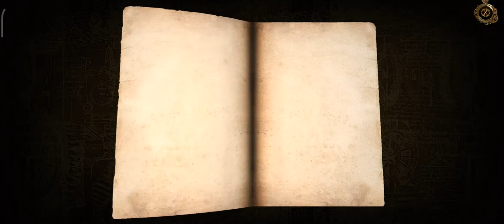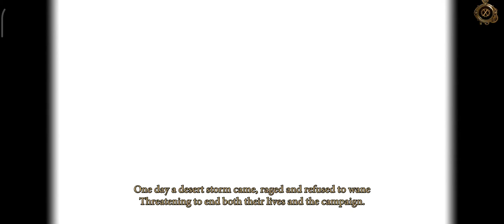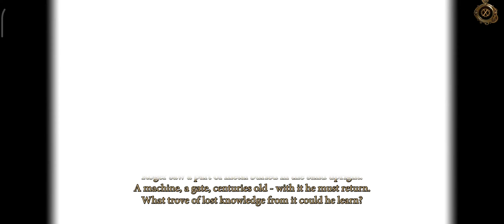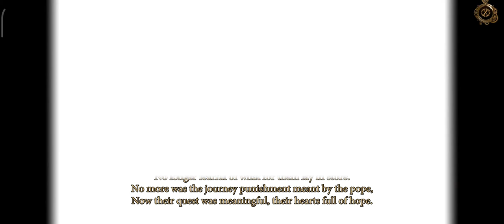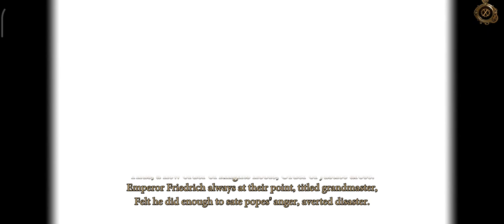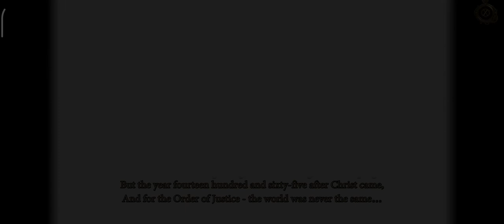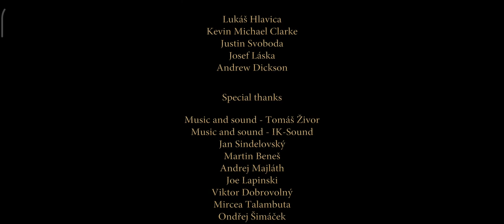The House of Da Vinci 2 | Chapter 6 | Final Chapter [ Secret Library ] Full Gameplay In Bangla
.IT"S FREE.

[Compatible OS]
6.0 or later

 Thanks